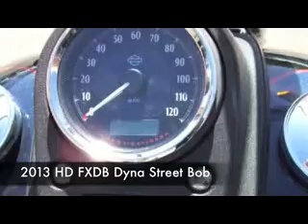Harley Davidson Dealer Palm Beach, FL | Harley dealership Palm Beach, FL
Chester's Fort Lauderdale Harley-Davidson proudly extends all of their services to residents of Palm Beach, FL and the surrounding cities. If you are in or around Palm Beach, FL and you are looking for the best service, selection, and prices on all new or pre-owned Harley-Davidson motorcycles then you need to look no further than Chester's Fort Lauderdale Harley-Davidson. The wonderful folks at Chester's Fort Lauderdale Harley-Davidson are experts in all things Harley-Davidson related and are capable of doing whatever needs to be done to get you in a new vehicle today. There may be another Harley-Davidson dealership in your area, but there is not a better Harley-Davidson dealership than Chester's Fort Lauderdale Harley-Davidson . Do yourself a favor and make the trip over to Chester's Fort Lauderdale Harley-Davidson today to see why we are the best Harley-Davidson Dealer in the entire area.